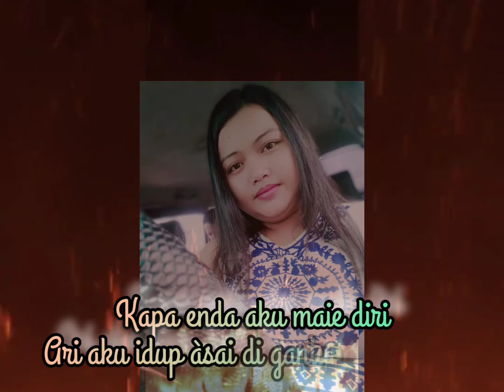20 April 2022